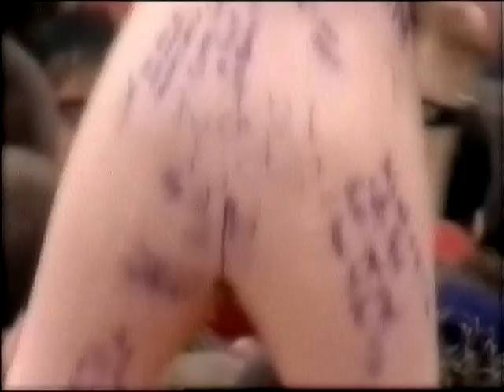System Of A Down | Live | Reading Festival | August 26, 2001 (Full Show / Proshot)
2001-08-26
UK - Reading
Little John's Farm (Reading Festival)
Version: Source 1

Setlist:
1. Drugs
2. Suite-Pee
3. Jet Pilot
4. Prison Song
5. When The Smoke Is Going Down (Scorpions cover)
6. Know
7. Needles
8. Suggestions
9. Psycho
10. Chop Suey!
11. Bounce
12. Aerials
13. Goodbye Blue Sky (Pink Floyd cover)
14. War?
15. Sugar (Cut)